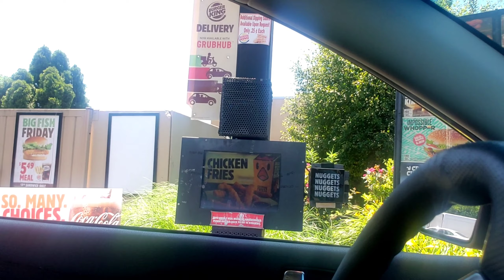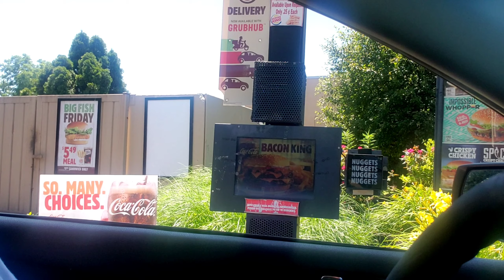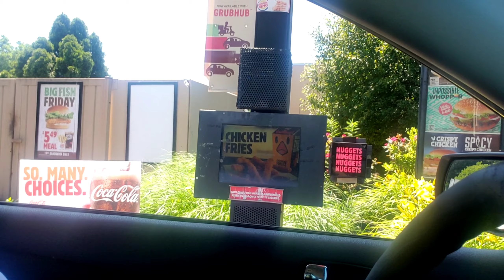Fish for Profit! Make Money trade or selling Aquarium Fish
Join me as I hit my Local Fish Stores, satisfying supply and demand.